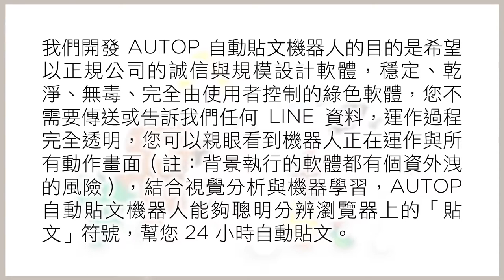[LINE行銷] 免費的 LINE 自動貼文機器人 AUTOP - 藍眼科技集團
下載免費的 LINE 自動貼文機器人

LINE 是很多人每天經常使用的即時傳訊軟體，使用頻繁程度超過臉書，利用大家看 LINE 貼文串的機會行銷，是目前最夯的一種曝光手法，但如果您實在沒有時間，或是要貼的文實在太多時，就需要 AUTOP 自動貼文機器人代為服務。

過去，市面上也有自動貼文的類似產品，不過很多都是個人開發，除了有些本身有病毒外，這類型軟體需要長時間除錯與修正，但個人開發的軟體穩定性與後續服務很容易中斷，許多軟體曇花一現，蔚為可惜！再者，國內外也有些廠商以自動貼文服務對外招收會員，無論是免費或收費，這樣的服務都有一個共通點，就是您必須先註冊成為他們的會員，同時將 LINE 的帳號與密碼輸入軟體或在網站上提交給他們，這在安全上有非常非常嚴重的疑慮，國外新聞曾報導過 ，絕大部分提供服務的廠商都會在背後偷偷竊取您的個資或朋友資料，當您享受免費服務的同時也付出最大的代價！

我們開發 AUTOP 自動貼文機器人的目的是希望以正規公司的誠信與規模設計軟體，穩定、乾淨、無毒、完全由使用者控制的綠色軟體，您不需要傳送或告訴我們任何 LINE 資料，運作過程完全透明，您可以親眼看到機器人正在運作與所有動作畫面（註：背景執行的軟體都有個資外洩的風險），結合視覺分析與機器學習，AUTOP 自動貼文機器人能夠聰明分辨瀏覽器上的「貼文」符號，幫您 24 小時自動貼文。

如果您是第一次接觸行銷機器人新手，或是對電腦不是那麼在行，以下是提供給您的自助服務。